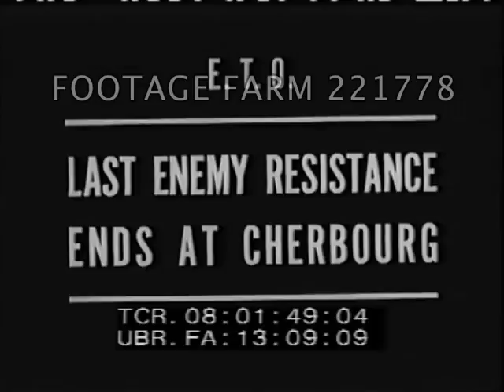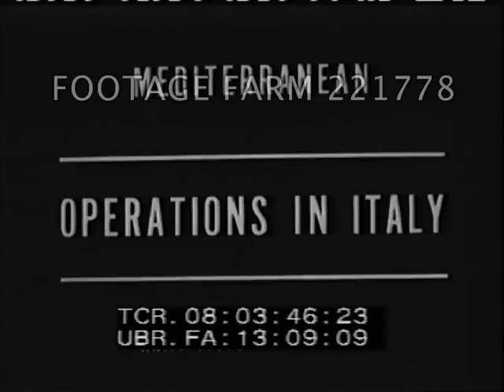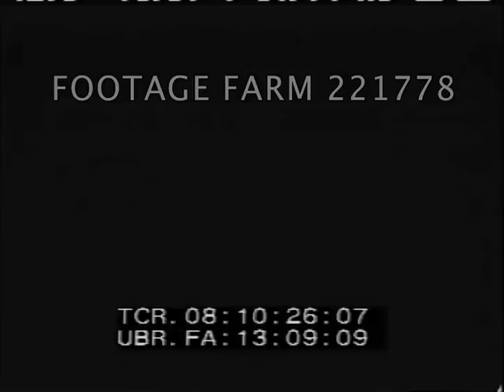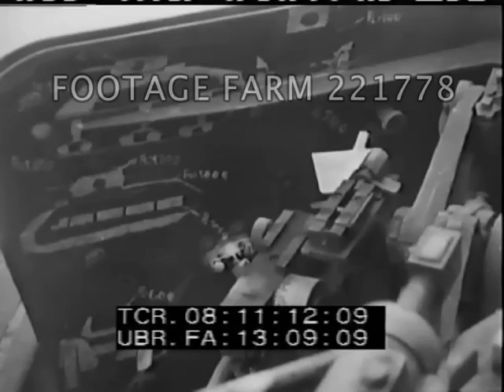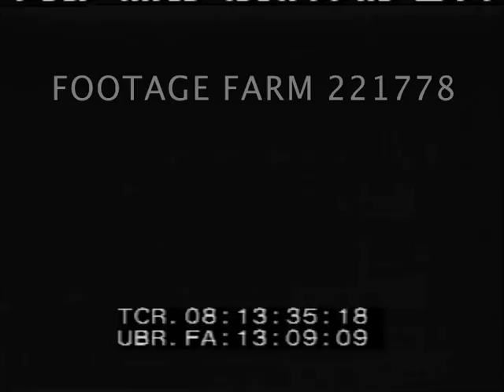WWII: France & Italy 221778-01 | Footage Farm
[WWII - 1944, Rocket Bombs; Cherbourg, France Capture; Italy Fighting & Damage.]
Title:  Secret.  Additional titles.  Intertitle:  Germany's Robot Bombs
08:00:39  Aerial view over partially constructed concrete rocket launching base dug into ground near Brie, France.  Two USA soldiers walk around looking at partially completed installation.  Re-enforcing steel in place; ready for concrete to be poured.
08:01:22  Radar turning on English coast, pan w/ flying bomb passing in background; goes into dive, explodes behind building.  Smoke rising from explosion beyond London buildings skyline.
08:01:45  Intertitle:  Last Enemy Resistance Ends At Cherbourg.
08:01:51  Soldier w/ binocular looks across harbor from rubble; CU French (?) navy officer w/ binoculars.  P-47s dropping bombs w/ explosions on German fortifications.
08:02:26  Two USA officers beside jeep broadcasting surrender demand (MOS).  Captured Nazi soldiers guarded sitting on dock, MCUs; pan across German officers standing.  Marched past building w/ US, British & French flag.  Troops guarding damaged German emplacements along harbor & wrecked seaplane base, collapsed hangers & warehouses.
08:03:43  Intertitle:  Mediterranean - Operations in Italy.  Pan destroyed Civitavecchia port; Navy diver, landing craft unloading supplies, cranes moving fuel / oil drums into trucks.  Large bombs unloaded.   German 280mm railroad gun & burned freight cars moved out of railyard.
08:05:35  Airfield at Befehlsstell (?) w/ wrecked hangers, fighter planes & bombs.  Lake Bolsena area bomb craters in road filled; truck w/ Nazi prisoners past.  French & Black African troops along road north to Torre Alfina; trucks thru mountain town.  Pan of valley near Campiglia dorcia / Val D'Orcia, Tuscany; LS fighting below w/ 155mm Long Toms drawing fire from enemy.  MS British 8th Army artillery firing, day & night GOOD.
08:08:10  Town sign:  Scansano on west coast, 5th US Army moving, resting & leaving past destroyed German equipment w/ soldiers inspecting.  GI infantry down into valley & across fields.
08:09:10  Smoke rising from coast of peninsula; aerial over destroyed warehouses & industry on harbor; view from water.  Aerial over undamaged residential district.
08:10:09 Leader.
08:10:27  Intertitel:  Normandy Operations.  1st Army Ordnance Collecting Point, Cherbourg Peninsula.  Much heavily damaged equipment.  Repairing American tanks:  welding, motor rebuilding.  German equipment inspected, gun carriers, tanks, caissons, armored cars.
08:11:39  Soldiers watching burning half-track at St. Lo; tanks thru hedgerow & infantry advancing.  Past dead Germans; artillery firing under camouflage.
08:12:19  British troops advance toward Caen; 8th Battalion, Royal Scots w/ tanks thru grain field.  Fighting, smoke & advancing.  Firing rifles; new type British mortar fired & German prisoners taken.
08:13:36  Title:  The End.  Secret.
WW2; Buzz Bombs; V-1 (?); Battles; Destruction; Fighting;
NOTE:  Partial or both reels (entire card) sold at per reel rate.  Very good quality.